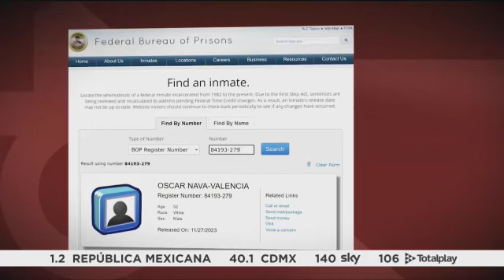Óscar Valencia 'El Lobo Valencia' salió de prisión en EU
El testimonio de Lobo Valencia, narcotraficante extraditado a Estados Unidos, acusando a García Luna de corrupción, fue crucial en su juicio a pesar de la falta de pruebas. Sorprendentemente, Valencia está ahora en libertad. Emma Coronel, esposa de El Chapo Guzmán, también colaboró con la justicia estadounidense y recientemente fue liberada.